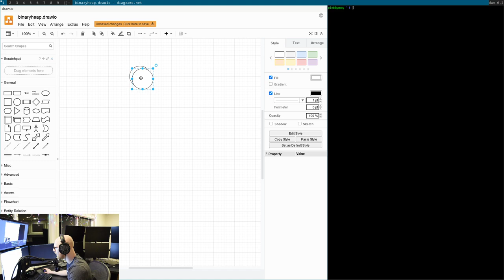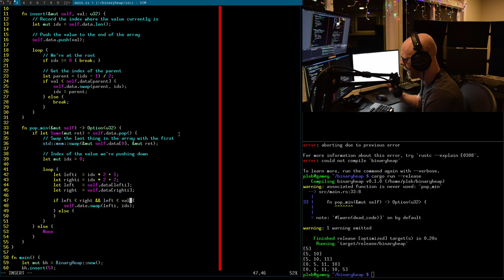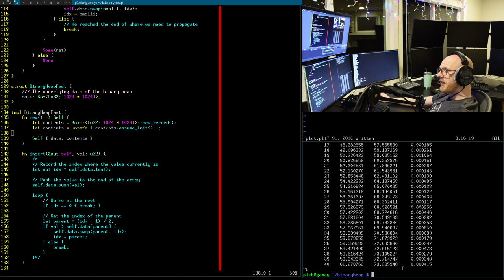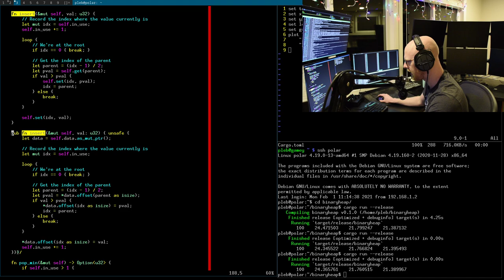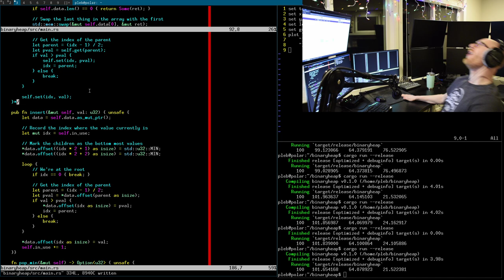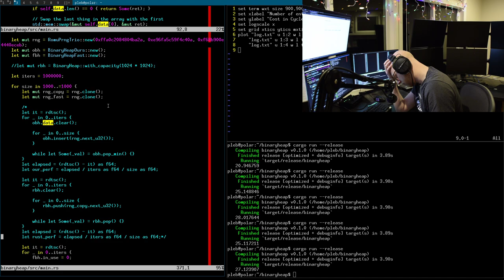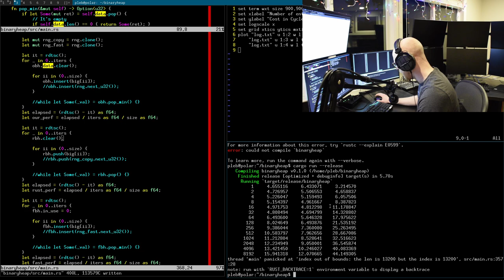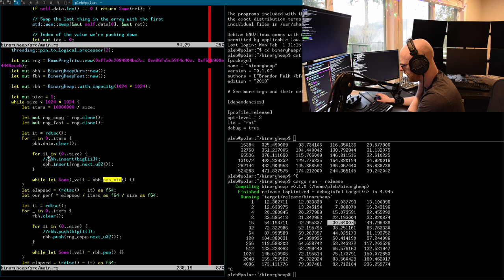Binary Heaps: Part 1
Trying to make a high-performance binary heap implementation for WoW theorycrafting.